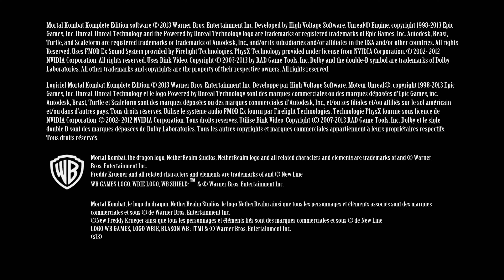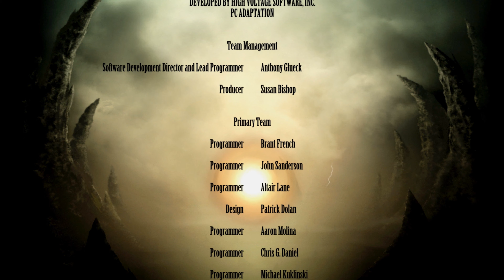Mortal Kombat Komplete Edition - Sinestro Kintaro PC Mod Arcade Ladder Gameplay Playthrough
Full walkthrough of the PC version of Mortal Kombat 9 with Sinestro Kintaro Costume Skin PC Mod in Ultra HD